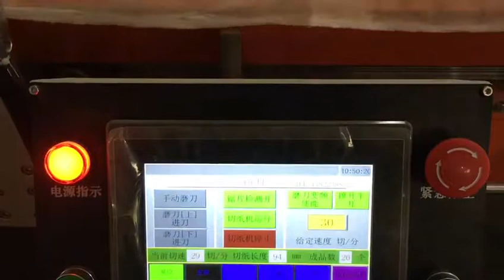full automatic jumbo roll band saw cutting machine